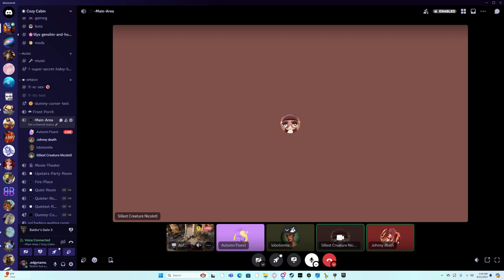The Ao Oni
no i'm not dead, yes this was made in 5 minutes